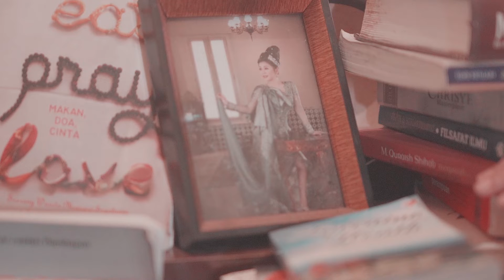Judika Jikalau Kau Cinta Versi Jawa by Sindy Purbawati "Sinden Rockers"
Covers by Sindy Purbawati
Dipopulerkan oleh Judika
Composed by : Ryza Ahmad
Music Arr. by Pancal 15
Publishing SME (atas nama Sony Music Entertainment); ASCAP, UMPG Publishing, PT Massive Music Entertainment

Lirik versi jowo "banyu moto"

umpamo kowe tresno
pancen banget tresno
ojo ora kondo kowe ora tresno

umpama kowe sayang
pancet banget sayang
ora mung crito opo roso
tulungen tunjukno

reff
ojo nganti
tumeko wancining pepisahan
lan sekabehe sing nyiso hamung banyu moto
hamung lohing moto

Iso Ugo
tresno tansah sirno selawase
lan sekabehe sing nyiso
hamung banyu moto
hamung luhing moto
tresno

bridge
sliramu seneng mbedo
ambyar roso ning dodo
nyingkir aku ra doyo
ngilangke tresno
percoyo..oo

Endorsement/Paid Promote|
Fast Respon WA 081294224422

Jika kalian pengen bikin cover video dan rekaman bisa hubungi nomor diatas